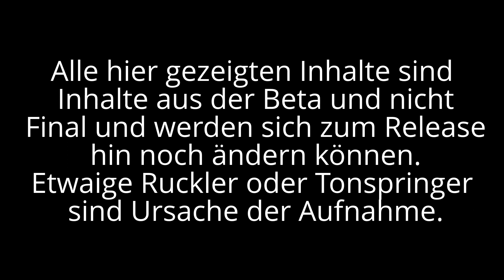Lets Play : Battle Worlds : Kronos Mission 2 (Beta Gameplay)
Hier zeige ich euch mal die zweite Mission von Battle Worlds : Kronos.
Es ist ein Rundenstrategiespiel von King Arts Games, welches sich zzt in einer Closed Beta befindet und für ziemlich viele Plattformen entwickelt wird.

Anbei noch die Links zum Spiel.